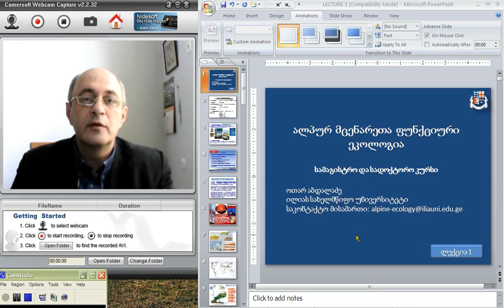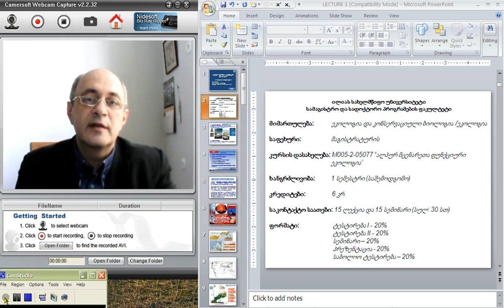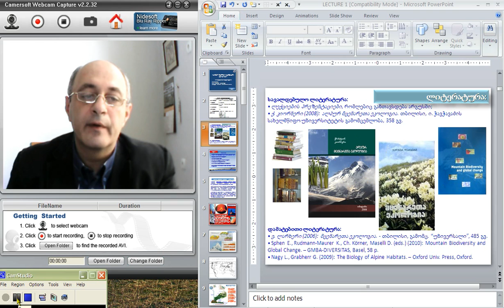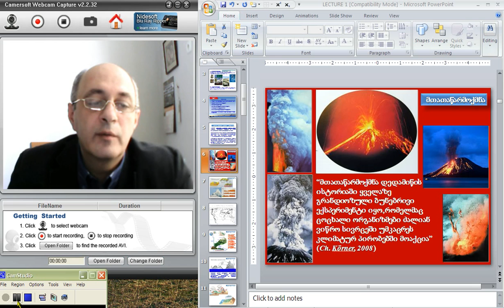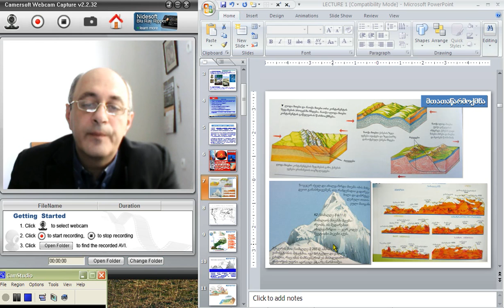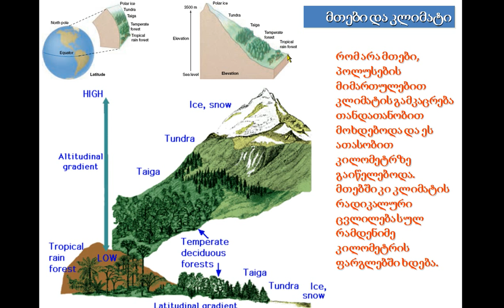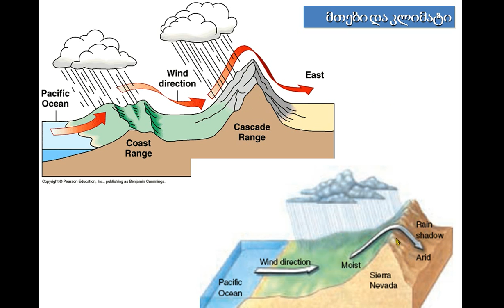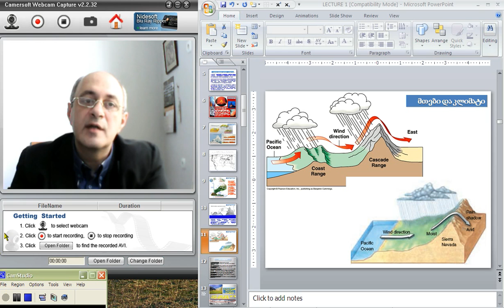ალპურ მცენარეთა ფუნქციური ეკოლოგია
ოთარ აბდალაძე, ლექცია I,  ნაწილი I